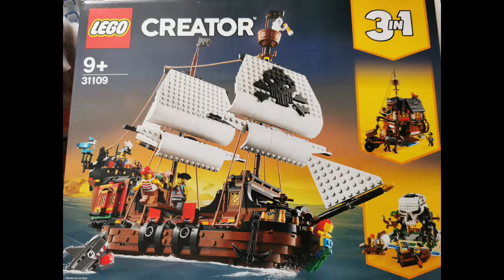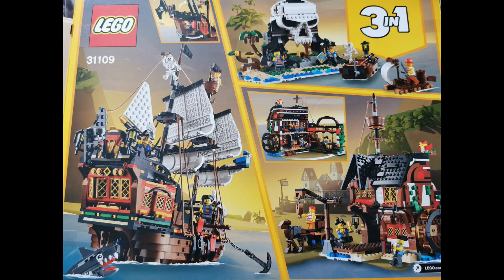Lego Creator 3in1 Pirate Ship review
A quick review of the 3in1 pirate ship, hosted by Captain Block .argh!